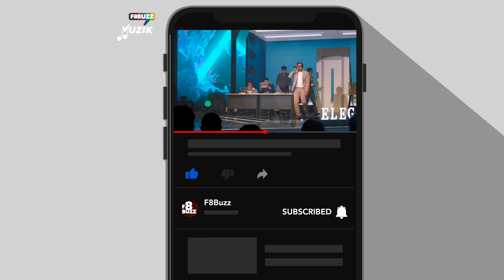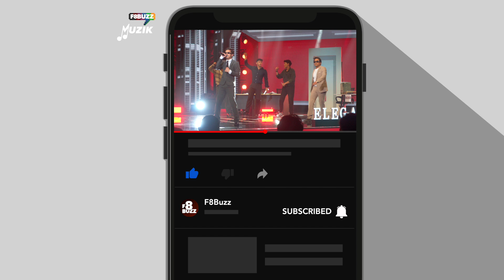Ariff Bahran & Haqiem Rusli • BUNGA & AMBOI • Famili Duo 3 • F8Buzz FanCam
FAN CAM Persembahan Haqiem Rusli & Ariff Bahran dengan lagu Bunga (Nyanyian asal Altimet, 2018) & Amboi (Nyanyian asal Altimet, 2016) di konsert minggu ketujuh, Famili Duo yang berlangsung di Shah Alam.

Satu persembahan, satu sudut kamera, satu cerita!

Famili Duo 3 menemui penonton setiap Ahad, jam 9 malam di TV3 bermula 15 Oktober dan strim langsung secara HD melalui Tonton di atau aplikasi Tonton yang boleh dimuat turun dari Google Play atau App Store.

Shah Alam • 26 November 2023